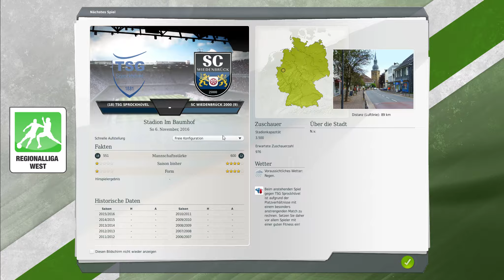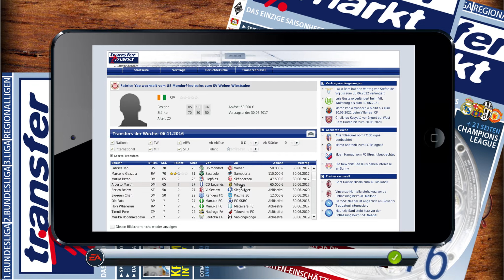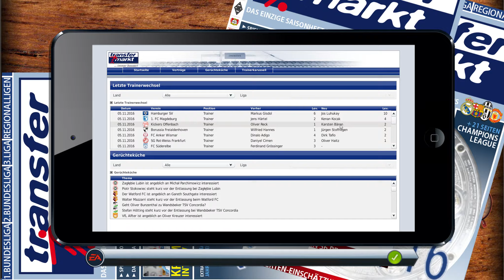How To Become A Fußballmanager #019 / Abwehr? Taktisch nicht vorhanden / SC Wiedenbrück /FM13 / FM17